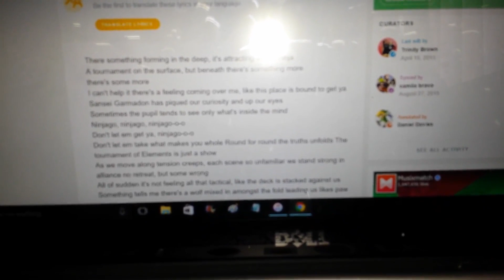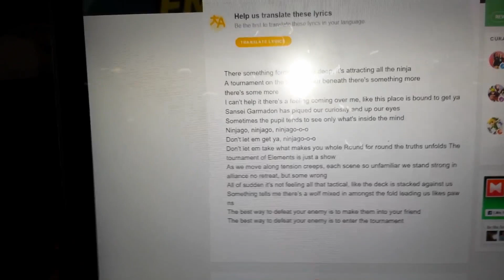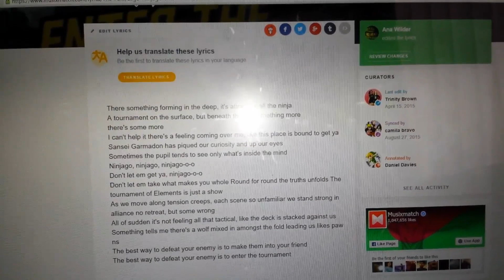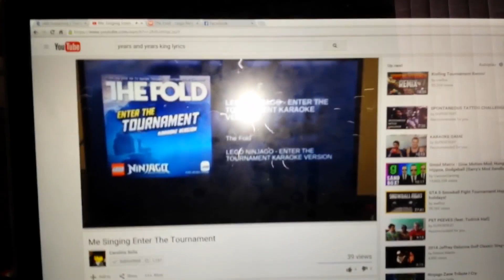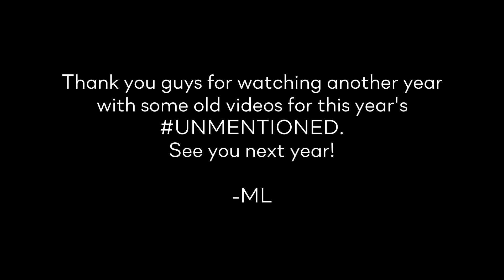UNMENTIONED | Enter the Tournament (Duet with Carolina Solis)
See you next year for more of that.